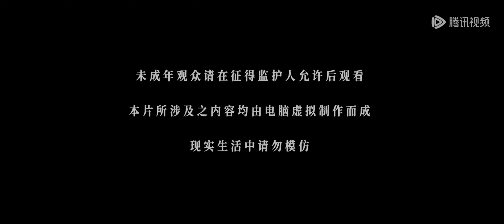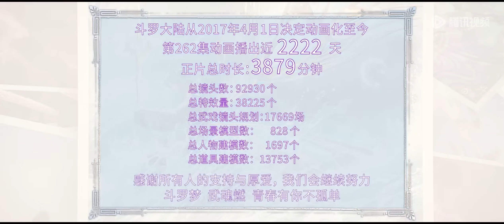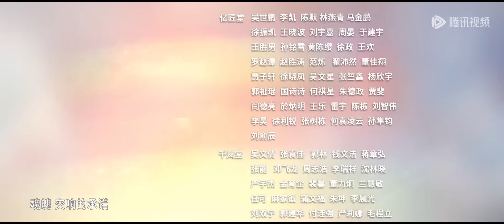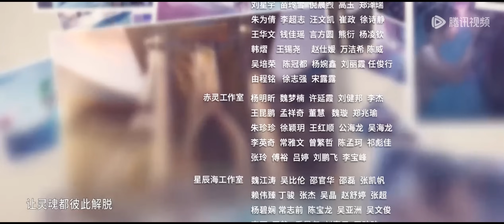ENG SUB《斗罗大陆 双神战双神》Soul Land EP262 | 海神唐三陨落，六怪一心施展复活神技 | 腾讯视频 - 动漫